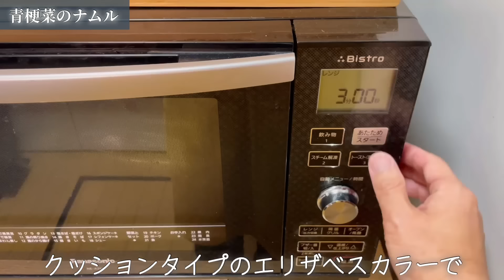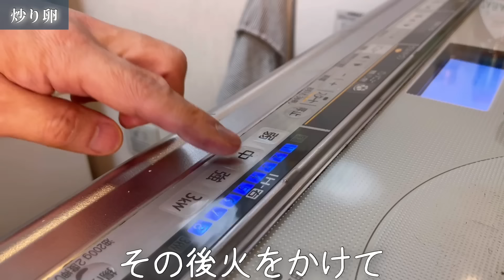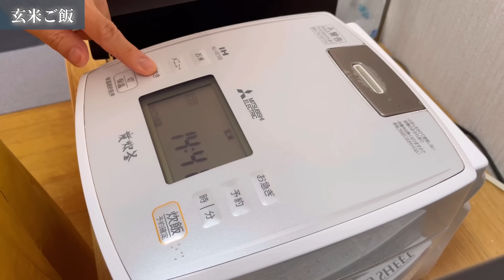【父子家庭の冷凍弁当】子供たちの健康を気づかって休日返上で家事をする父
みなさま、こんにちは。我が家は子供たちが春休みに入り毎日お家におります。よって、お昼ご飯をどーするか問題が発生したので、今回は冷凍弁当を８食作ることとしました！！これで１週間は楽できそう！？

・鶏むねマヨの四色弁当
以上

👨登場人物＆テロップカラー
〖父〗白色🤍
〖兄〗ピンク💗
〖次男〗黄色💛
〖三男〗水色💙
〖茶トラ〗ミルク(♂)🐈
〖キジトラ〗ココア(♀)🐈‍⬛

【父と子つなぐおべんとう】
食卓やお弁当作りの風景を交えながら、シングルファザーの父の奮闘と、三人の息子たちの成長を投稿しています。

【BitSta所属】
▼お手紙などの送り先はこちら
〒150-0002
株式会社BitStar 「父と子つなぐおべんとう」 宛